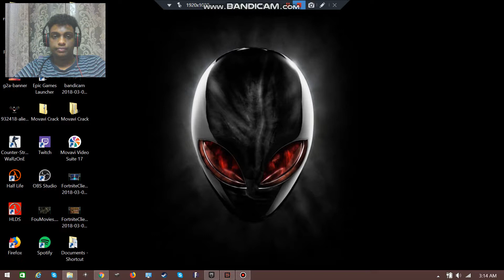NEW amazing 20 vs 20 fortnite battle royale (CRAZY WAR) INSANE ENDING!!